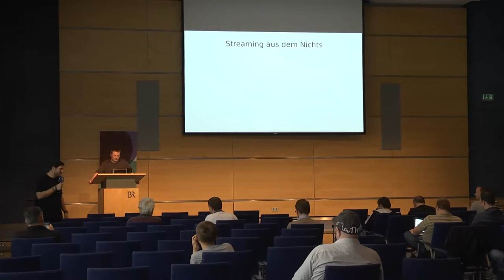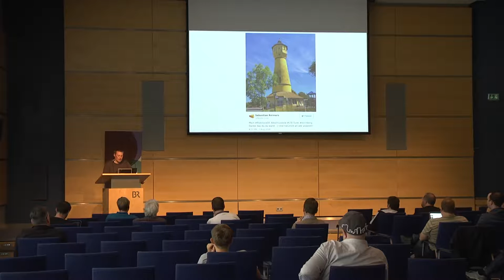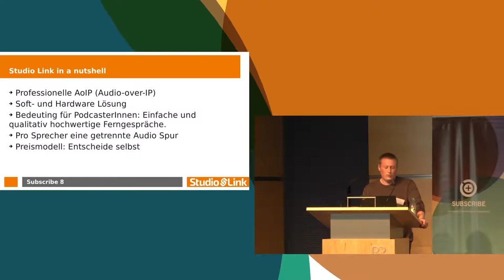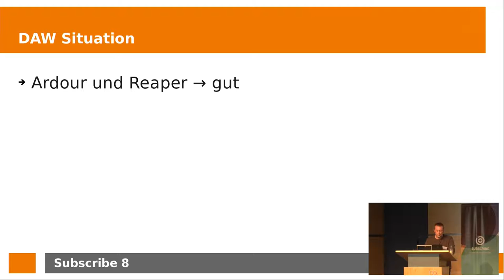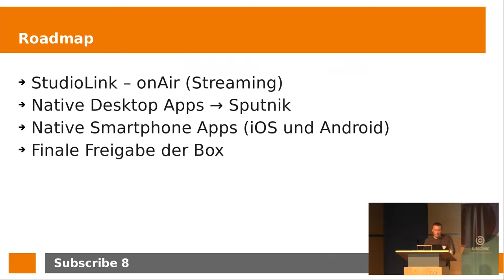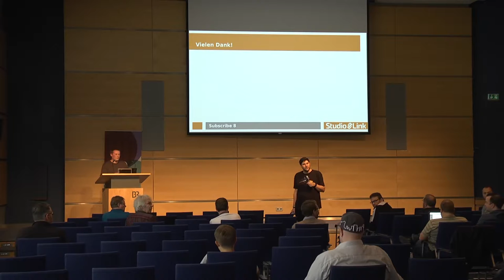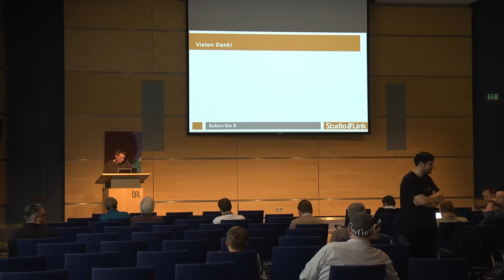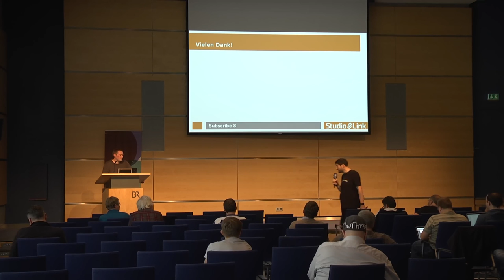SUBSCRIBE8: Studio Link - Updates zum Projekt (Sebastian Reimers)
Ob PodcasterInnen, Radio JournalistenInnen oder MusikerInnen alle benötigen hochwertige Audio Verbindungen über das Internet. Studio Link schafft hier die notwendigen Lösungen.

Der Vortrag gibt wieder einmal einen Rück- und Ausblick auf die anstehenden
Funktionen und Verbesserungen.

Sebastian Reimers